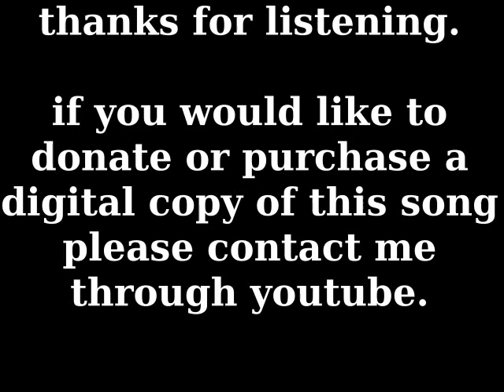Dead Birds - Westerner